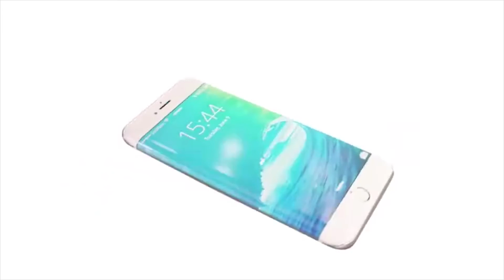iPhone 7 Plus Leaked - Beginning of a new Smartphone Era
iPhone 7 Leaked video explaining full design features. iPhone 7 features flexible screen, on screen volume key and many more. iPhone 7 Plus would really begin the smartest era of modern smartphone. Watch this unofficial leaked video thoroughly and share this beautiful piece of engineering with as many people as you can.